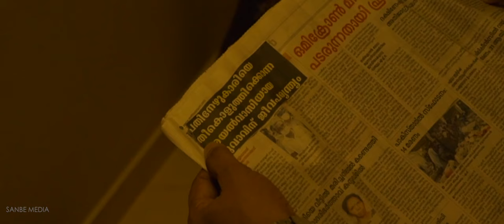AKAM SHORT FILM / SANTHOSH KRISHNA / SHEEBA M JOHN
സ്വന്തം മകൻ ചെയ്ത തെറ്റിനാൽ...
അകം നീറി കഴിയേണ്ടി വരുന്ന മാതാപിതാക്കൾക്ക് വേണ്ടി.